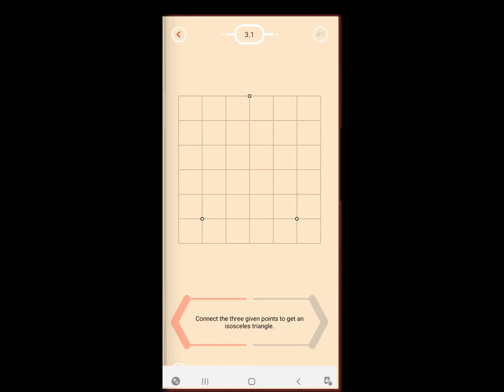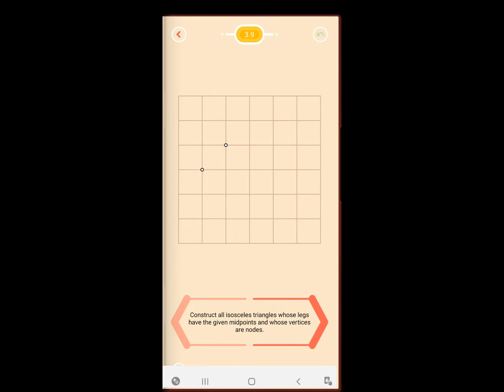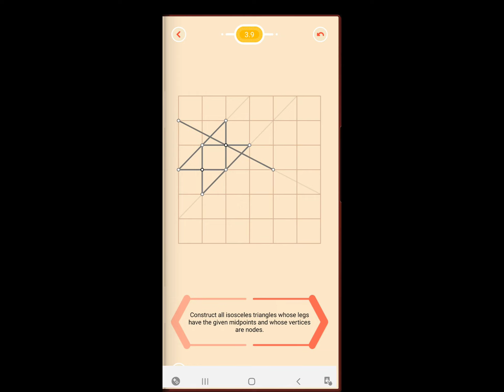Pythagorea Level 3 Isosceles Triangles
3.1 0:00
3.2 0:11
3.3 0:21
3.4 0:33
3.5 0:45
3.6 0:58
3.7 1:16
3.8 1:28
3.9 1:39
3.10 2:11
3.11 2:26